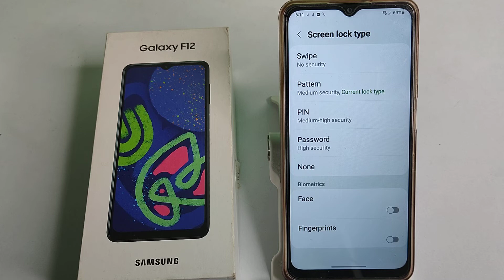How to unlock pettern password in Samsung Galaxy F12 mobile